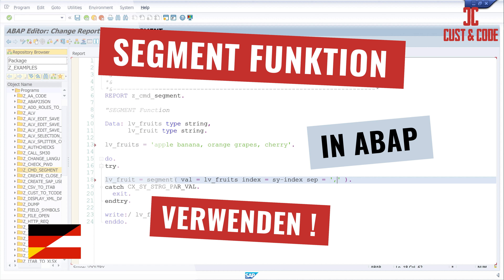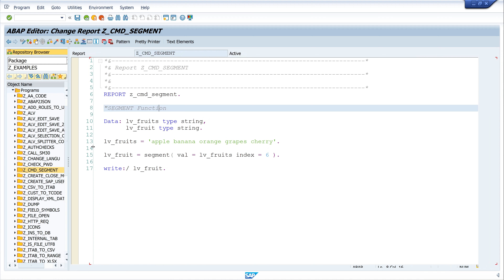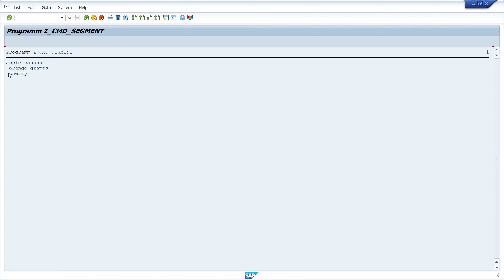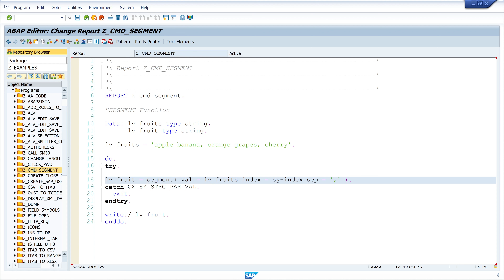Segment Funktion in ABAP verwenden [7.50] [deutsch]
In dem heutigen Video zeige ich euch, wie man die Segment Funktion in ABAP verwenden kann. Diese Funktion ist ganz nützlich, wenn man Teile von Strings, also Segmente verwenden und auslesen will. Adressiert werden diese Segmente über einen Index.
Ich finde die Funktion recht nützlich, früher hätte man hier eine Stringtabelle verwenden oder eine interne Tabelle im Voraus füllen müssen. Mit der Segmentfunktion ist das alles einfacher und schneller.

▬▬  Meine Hardware  ▬▬▬▬▬▬▬▬▬▬▬▬▬

Monitor IIYAMA 27” 4k
Monitor HP 27” 4k wireless

▬▬  Meine Software (free)  ▬▬▬▬▬▬▬▬▬▬▬

▬▬  Weitere Links  ▬▬▬▬▬▬▬▬▬▬▬▬▬▬▬